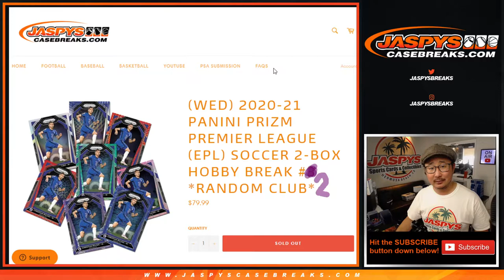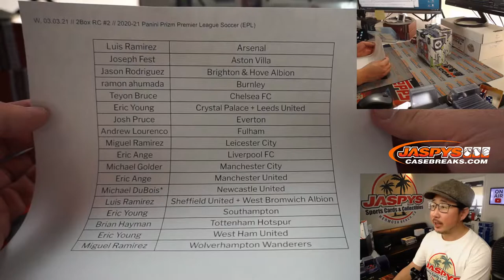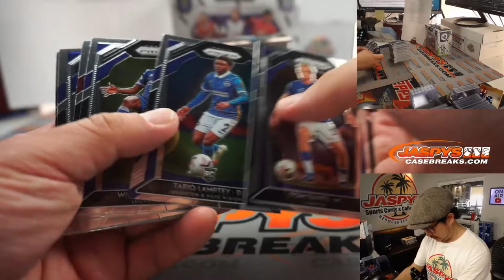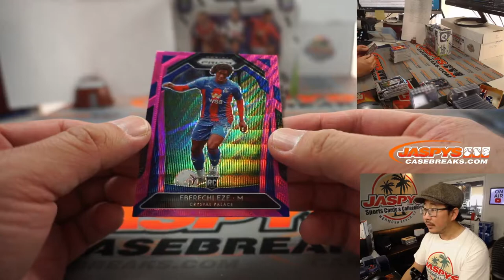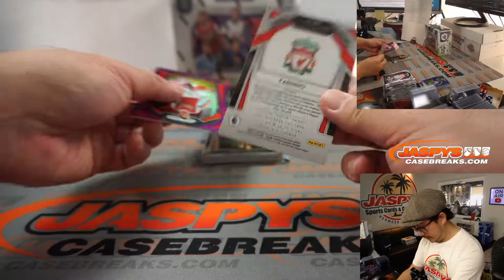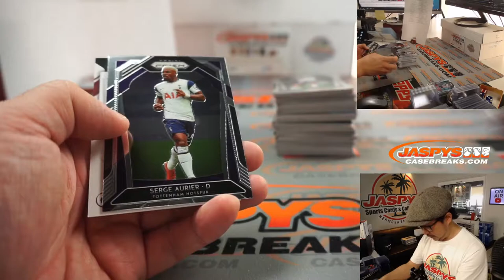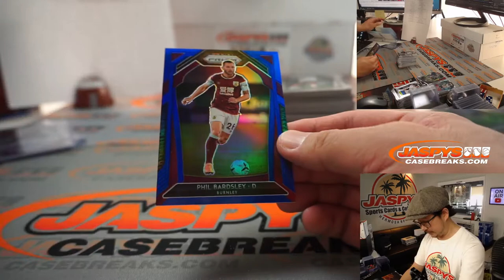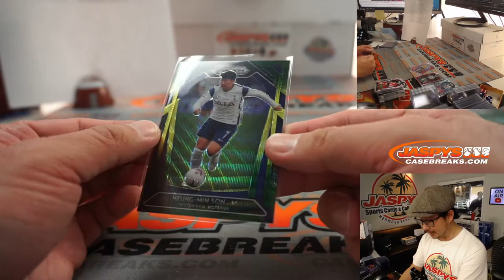W, 03.03.21 // 2Box RC #2 // 2020-21 Panini Prizm Premier League Soccer (EPL)